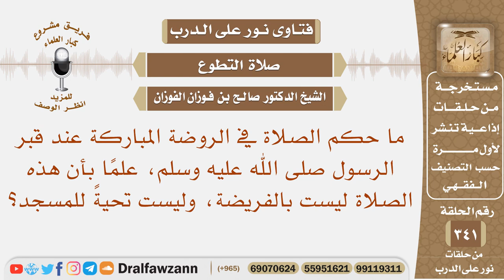ما حكم الصلاة في الروضة المباركة عند قبر الرسول ﷺ ، علما أنها غير الفريضة وغير تحية للمسجد؟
نص السؤال: ما حكم الصلاة في الروضة المباركة عند قبر الرسول صلى الله عليه وسلم، علمًا بأن هذه الصلاة ليست بالفريضة، وليست تحيةً للمسجد؟
السيرة الذاتية :
للاشتراك في قناة الشيخ صالح الفوزان

رئيس الفريق
لمشروع كبار العلماء